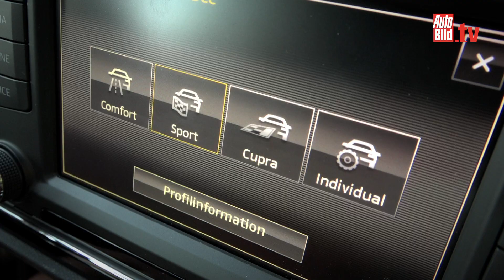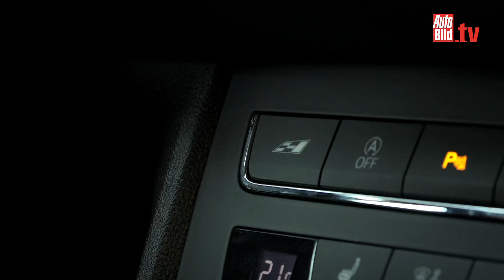SEAT LEON CUPRA 290 (2016) - Der Jubiläums-Cupra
Cupra, die Speerspitze der Seat-Baureihen, feiert ihren 20. Geburtstag – und beschenkt sich mit dem Leon Cupra 290 selbst. Dank zehn Zusatz-PS kommt er auf 290 PS.